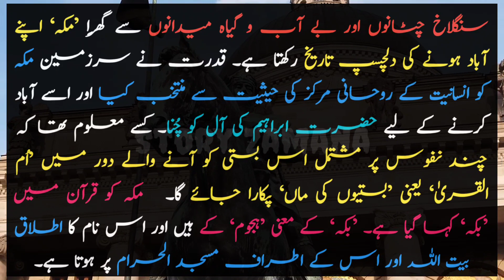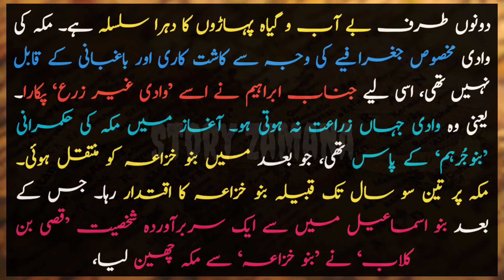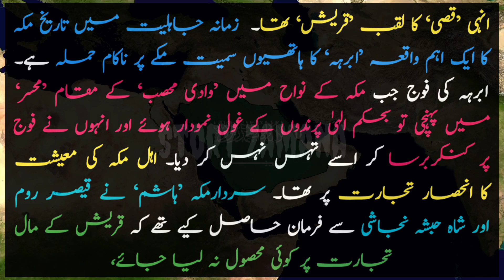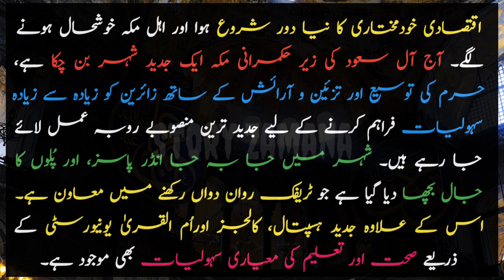History of Macca 🕋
Complete history of Macca. macca madina videos. islamic videos